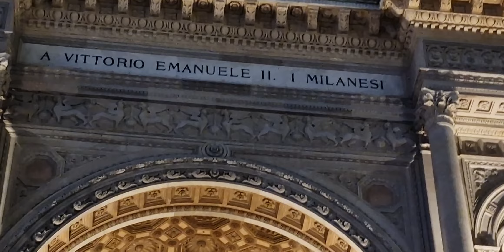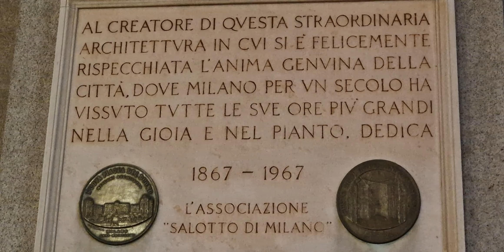Duomo Milan Galleria Vittorio Emanuele Full HD Video 🇵🇰🇦🇫🇧🇩🇨🇮🇮🇹🇵🇪🇫🇷💯🙏thanks